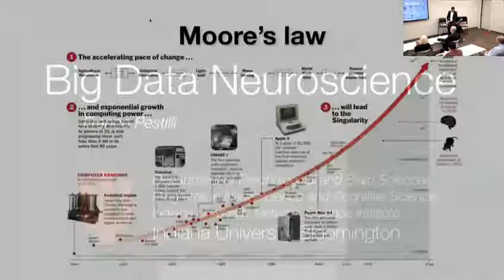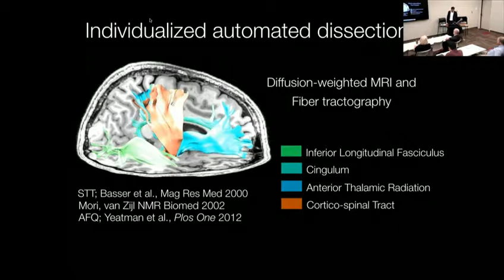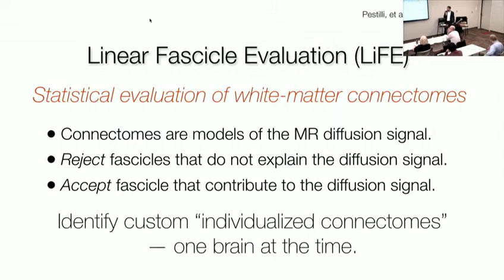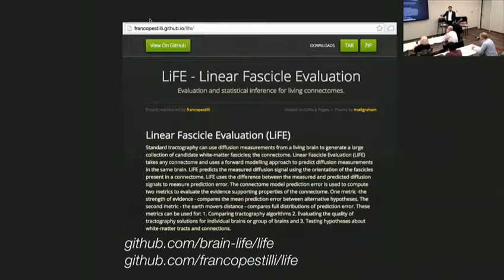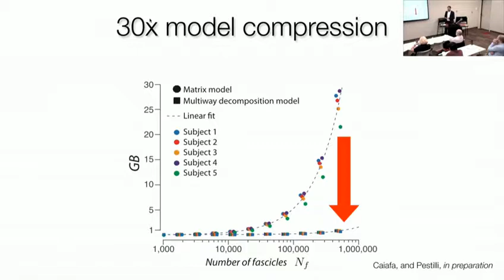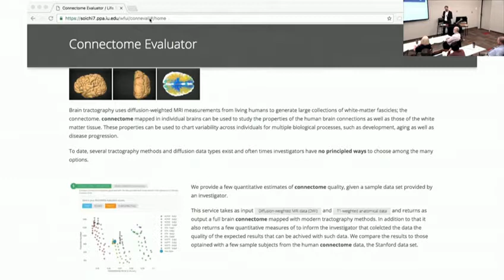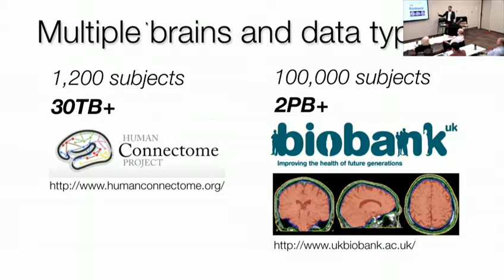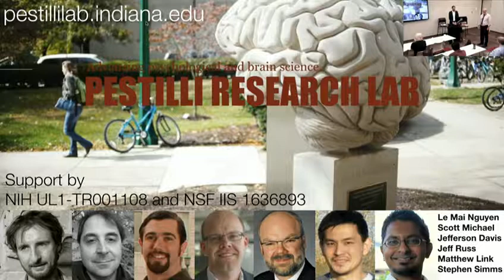Dr. Franco Pestilli - 2016 Peebles Memorial Lecture Series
The 2016 Peebles Memorial Lecture, "Big data and high-performance computing, opportunities for neuroscience research", presented by Dr. Franco Pestilli,
Assistant Professor of Psychology, Neuroscience and Cognitive Science, Indiana Network Science Institute, Indiana University

Neuroscience is transforming. Brain data collected in large human populations across institutions are being openly shared. See for example the humanconnectome.org or ukbiobank.ac.uk projects. This process is opening new opportunities for a new era of Big Data Neuroscience (Pestilli Nature Scientific Dat 2015).  In this presentation, Pestilli presents research using computational methods for big data analysis, exploiting high-performance computing to generate large reference datasets in efforts to map human brain connectomes in living human brains.

About the series:
The series commemorates decades of service given to Indiana University by Dr. Christopher S. Peebles, former associate vice president for research and academic computing and dean for information technology. When Peebles stepped down as associate vice president in 2003, then-Vice President for Information Technology Michael McRobbie established an endowment through the IU Foundation to fund a lecture series in his honor. The series is expected to bring some of the sharpest minds in information technology to Indiana University.

"Chris was a distinguished scholar in multiple disciplines, an inveterate reader, and a leader who helped set the foundations for the excellent IT environment we enjoy at IU," said longtime colleague Dr. Craig Stewart. "This lecture series honors Chris's service and dedication to IU and to academia in general."

About Dr. Christopher Peebles
Peebles came to Indiana University in 1985 as director of the Glenn A. Black Laboratory. His career at Indiana University uniquely encompassed both anthropology and information technology. His interest in formal organizations and their cultures' effect on quality of corporate performance led to a key role in bringing vital cost and quality management programs to Indiana University's central information technology organization. Dr. Peebles served twice as interim chief information officer at Indiana University. Dr. Peebles has published and made important contributions in several distinct fields: anthropology, information science, quality management, and information technology, and was active in the Indiana University community and faculty governance. Peebles retired from IU in 2009, and passed away in 2012.